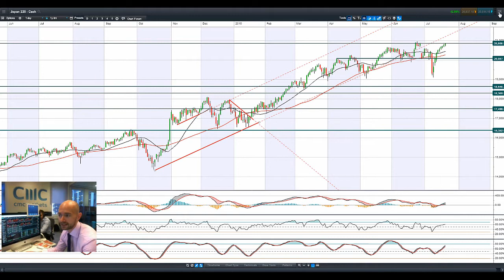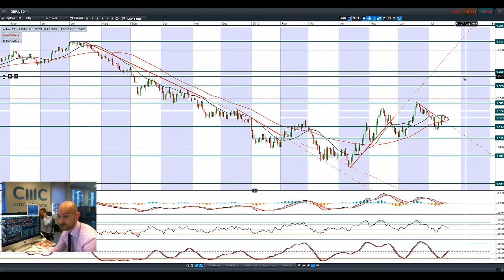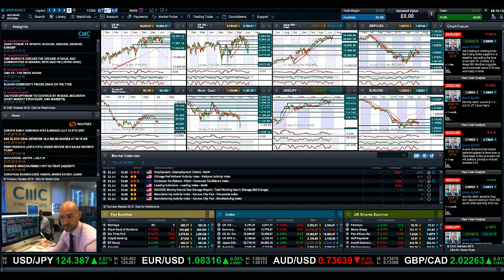See how the latest commodity rout & fresh US rate talk has hit global markets CMC Markets 21st July